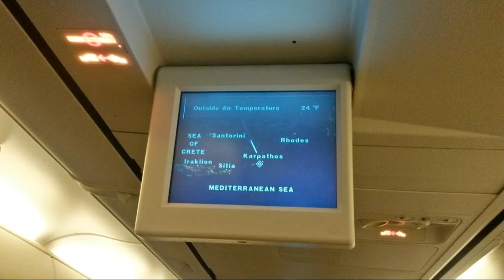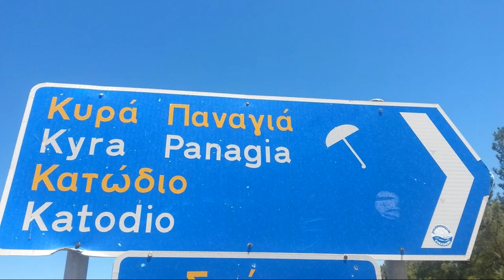Karpathos holiday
Karpathos 2016 július
[Pigadia, Apella Beach, Kyra Panagia, Achata Beach, Diakoftis Beach, Ólympos]